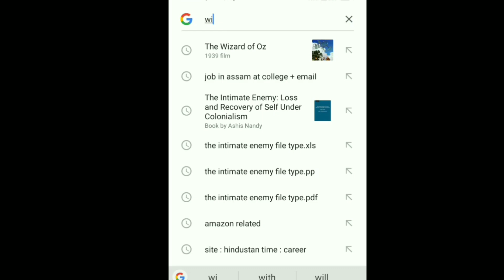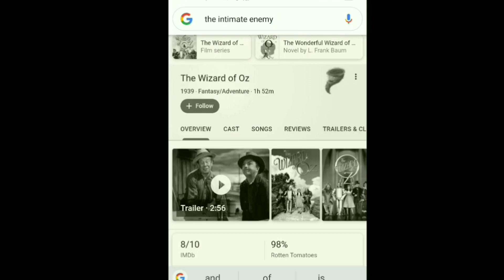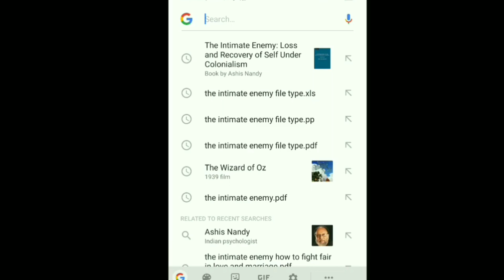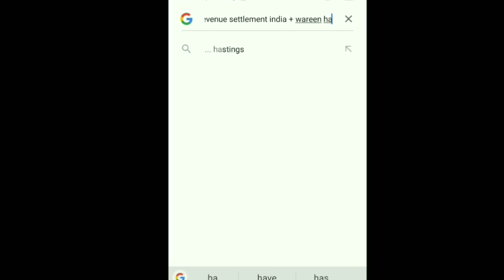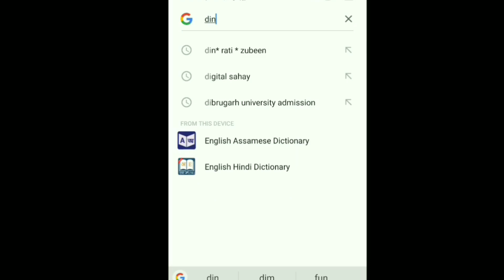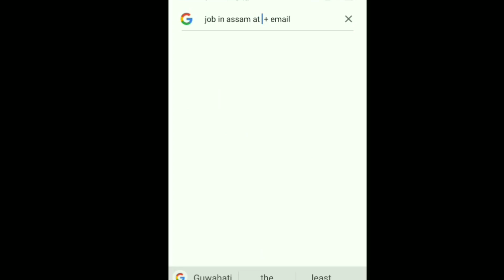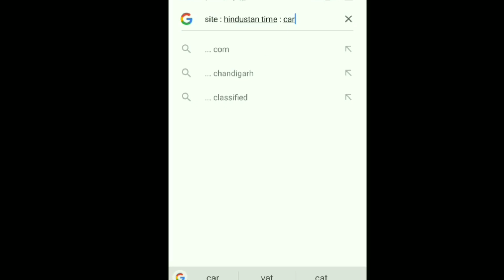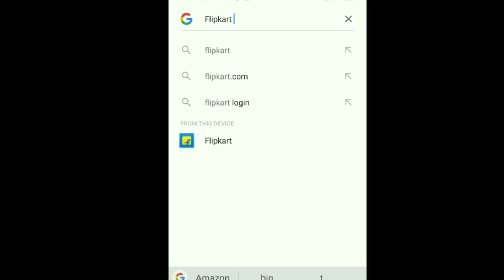Google ত search কৰাৰ সঠিক নিয়ম || 95% People Don't Know These Google Search Tricks